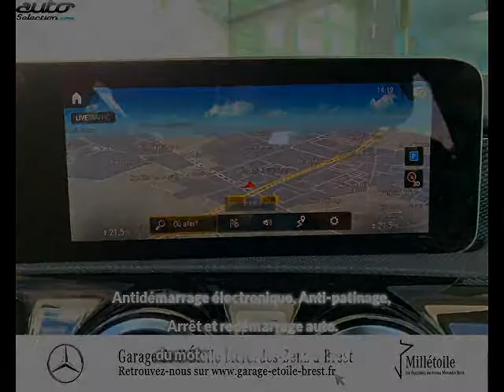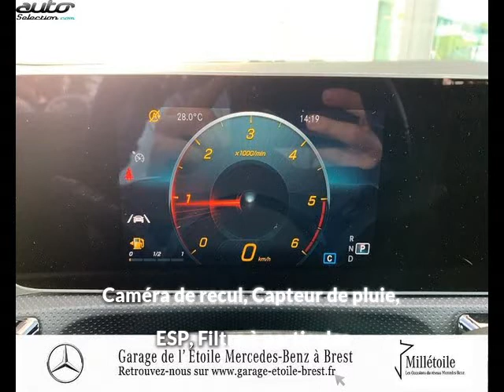Mercedes classe a 180 occasion visible à Brest présentée par Mercedes brest garage de l'etoile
Cette Mercedes classe a 180 occasion disponible à Brest dans le 29 est mise en vente par Mercedes brest garage de l'etoile - 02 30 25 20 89 - tous les détails sont